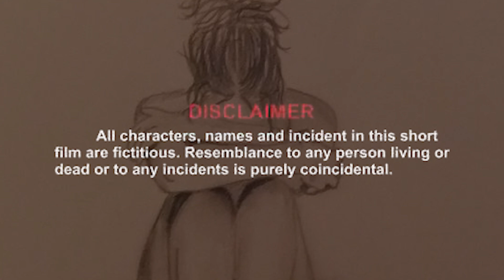विधवा बहू | BY NEHA BHATIA | विधवा पुनर्विवाह|स्त्री को पुनः विवाह करना चाहिए या नहीं | MORAL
MOVIE ON RE MARRIAGE OF KRISHNA WHO LOST HER HUSBAND IN AN CAR ACCIDENT
HER FATHER IN LAW UPLOAD HER PROFILE  ON INTERNET FOR REMARRIAGE
विधवा